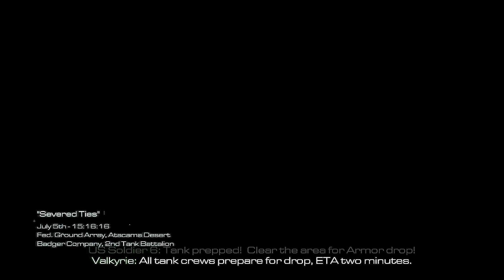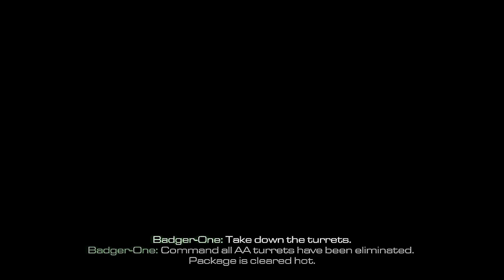Call of Duty: Ghosts | Gameplay Part #15 | World of Tanks Be Like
Call Of Duty Ghosts Gameplay Walkthrough Part 15 No Commentary
This Call Of Duty Ghosts Gameplay series is played on hard difficulty and will include the full game.

Call of Duty Ghosts is a first-person shooter video game developed by Infinity Ward and published by Activision. In Call of Duty Ghosts, the story is mostly told through the eyes of a single character, Logan Walker. Players assume the role of Logan for most of the game, with several other playable characters, including an astronaut specialist named Baker, Sergeant Thompson, member of Icarus and Logan's father, Elias Walker, with an all new option to play as Riley, the first non-human playable character in the franchise. In Call of Duty Ghosts multiplayer, customize your soldier and squad for the first time. Level environments are more realistic and immersive than ever before.